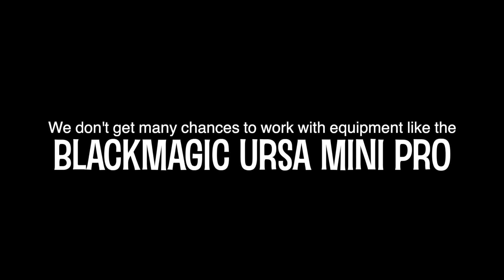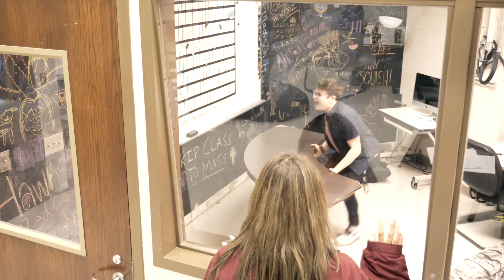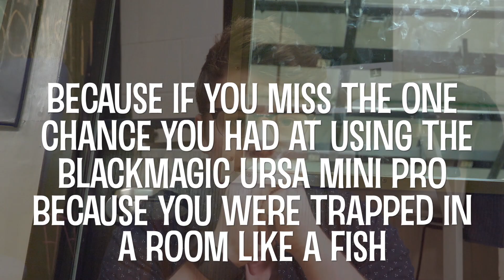FOMOBMUMP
Bobby is excited to use the new BlackMagic URSA Mini Pro camera, but his plans are foiled when he gets locked in the editing room.